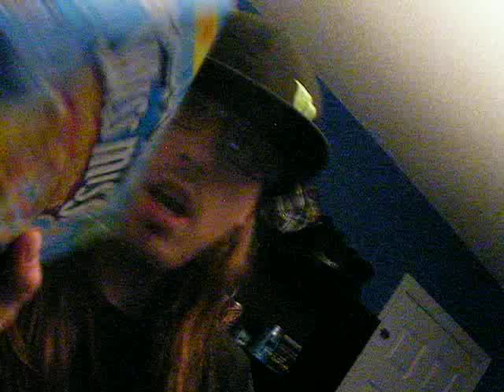Red Rain 10-10-11!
CaffeineChick1 & I are back in action once again.  Sorry youtubers in youtube land for us taken a long ass break.  lol.  Sorry for us being so rusty and I forgot to charge the video camcorder and I didnt have my tridpod and its broke too.  lol.  I hope you guys still like the video and please enjoy.  lol.